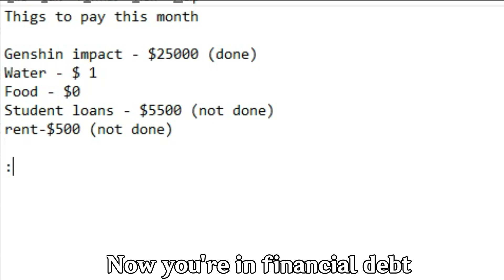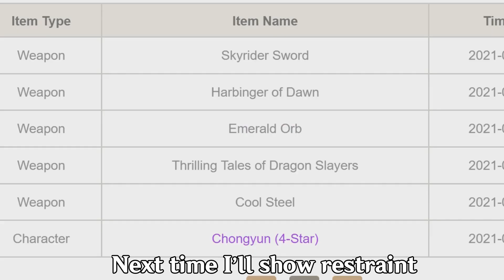I love the way you SHAFT (Genshin Impact Song)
I got inspired by Tectone and AsianguyGenshin to make this, idk if i'll ever do it again though. I got a crappy mic lul. I lost my breathe trying to sing this.